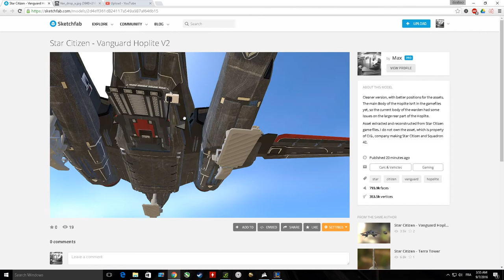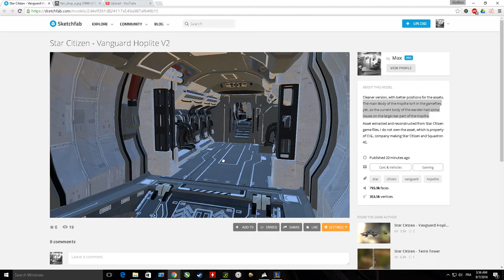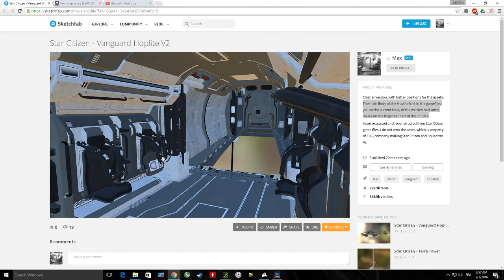Star Citizen - Built Vanguard Hoplite from Game Files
I put together the Vanguard troop transport variant: Hoplite from the game files.
The larger body of the Hoplite isn't in game files yet, but you can see what it looks like there